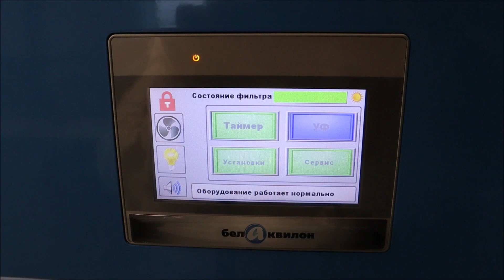Микробиологическая лаборатория школы "МДЦ "Артек"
В школе "Артека" открылась микробиологическая лаборатория. Уже сегодня она принимает артековцев для проведения уроков биологии и мастер-классов для ребят и любознательных учителей. И это только начало работы. А впереди - новые идеи, эксперименты, учебные исследования и проекты. Видео знакомит зрителей с оборудованием и работой микробиологической лаборатории в школе, а также с творческими и активными учителями.